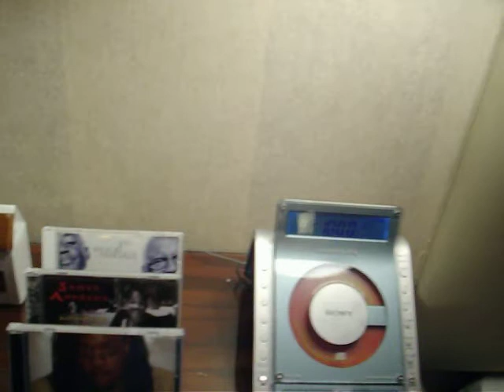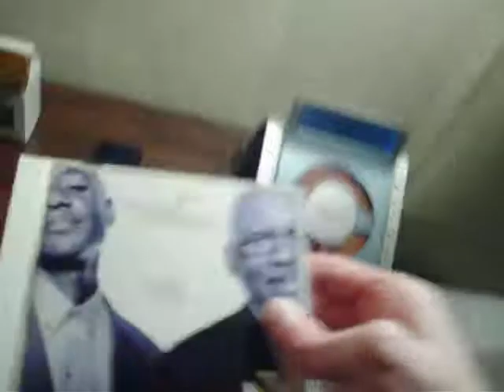Arriving in New Orleans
We are at the hotel